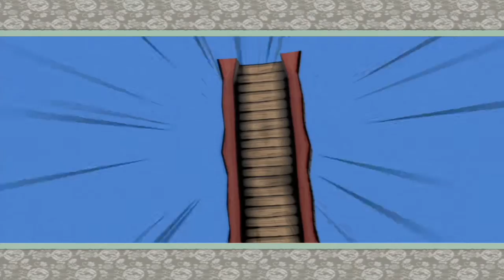Okami HD playthrough part 15 Lowering a bridge and ryoshima coast restored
Intro Skip: 00:47

We actually visit 2 new places this time!

The city check point is pretty simple just put yoichis arrow on fire when he shoots it to make the bridge go down!...you can also get nearly every treasure chest at this point except for one!

Also I mentioned that you should upgrade your purse then DO IT!!! seriously the next place we go aka the city which we will do in the next part will have one thingt hat is 100,000 yen!!...so DO IT!! or you will regret it later!

Next we restore ryoshima coast...it's quite simple just move the warer from one pond to the other until it reaches the sapling then you can bloom it!. now this place is HUGE! so i decide to just do a few sidequests instead of getting any treasure...I only get a few of them though...also i forgot to edit out when I was gtting those 3 bones when ringing the bells...sorry about that LOL!!

AND Frget what I said about the fishing thing we won't be able to do that until we get to the city!

We also go to the dojo which has new arechs for us to learn...now this is one that ISN'T OPTIONAL!!! you NEDD THIS to varry on with the game so amke sure you get holy eagle which let's you do the double jump! AND if you have enough yen like me then get digging champ aswell..HIS let's you dig on stone like surfaces and not just dirt!!!...VERY USEFUL!! and actually needed if your planing on gett all 100 stray beads!...since I now have digging chap I can alsoget any stray beads that are under rock like surfaces...so I hope you get it a soon as possible because if you don't then you will lose count with me!

Lastly we fight quite a few enemies the headless guardians floral finsher is cherry bomb, the new ipm with the drums is STILL pwerslash!, the enemy witht the umbrela...well we don't ahve that monters fisnher first...also you want to use galeforce whenever it uses the umbrella to black attacks! and lastly the thunder wheel like enemy...well you can also use galefore to amek it easier to beat!!

Stray bead found:

37/100

#32 Head down to the southern tip of the river at City Checkpoint at night and look for a bright digging spot between some long grass.

#33 Use Galestorm or Waterspout to put out the flames and open the chest near the waterfall of the south-east river bank in the City Checkpoint.

#34 After restoring all the dead grass at the west side of City Checkpoint, look for a corner of a chest sticking out of the ground near a boulder on the south side.

#35 Get to the bridge at the City Checkpoint. Use Vine to pull yourself onto the flower bud above the bridge and keep swinging from one vine to the next until you reach the last one above the rock and torches. Drop down to find the chest.

#36 After closing a Devil Gate at the west end of Ryoshima Coast, near the path to Sei-an City, a bunch of hares will appear. There will be a lonely black and white among the group of all white hares. Feed it and take it to the Animal Lover to get Praise and a Stray Bead.

#37 Dig in the hard ground in front of the dojo at Ryoshima Coast.REQUIRES DIGGING CHAMP!!

PS: next time we explore ryoshima coast alot more to get any treasure we can get at this moment...and fight an optional boss!!...not to mention finally going to the city!